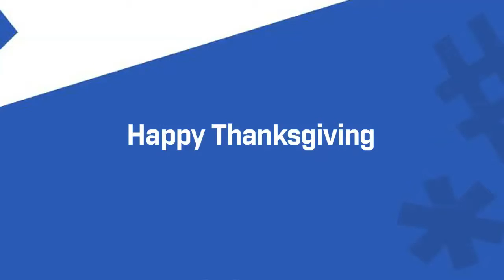Politicon: "POTUS & Poultry"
Thanksgiving is a time for traditions in the U.S.
Very awkward traditions.